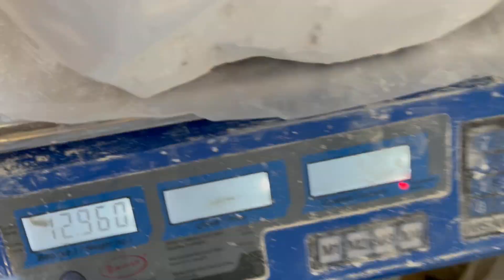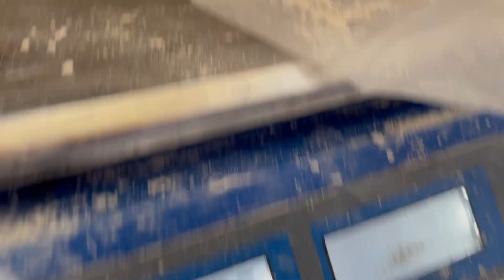Asmr~Асмр~Chalk cleaning~Чистка глыбы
Решила зафиксировать разницу в весе после чистки мела и посмотреть какое количество уходит с крошкой от глыбы

I decided to correct the difference in weight after cleaning the chalk and see how much goes with the crumbs from the block